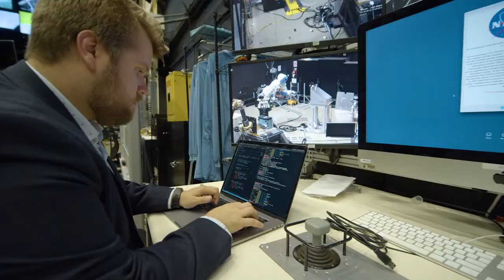GVSU Game Changers vs Ringling Rollers - NACE Valorant Varsity Plus Playoffs